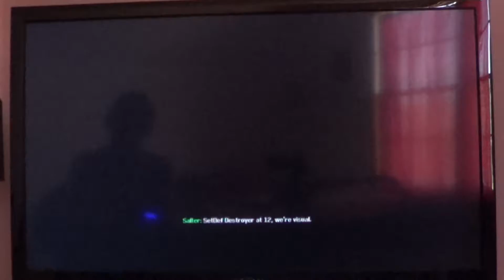COD: Infinite Warfare Mission 11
Characters:
Cpt. Nick Reyes
Lt. Nora Salter
Lt. Victor "Gator" Diallo
LtJG, Ebele Yetide
CPO. Tori Holder
CPO. Evelynn "Boats" Sotomura
Lt. Sang Yup Kim
WCDR. Ivan Perez